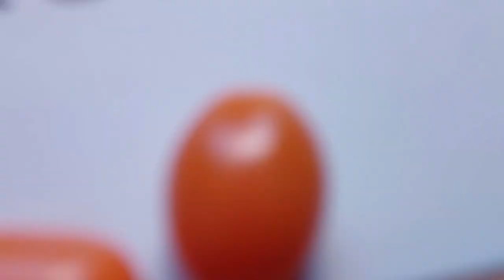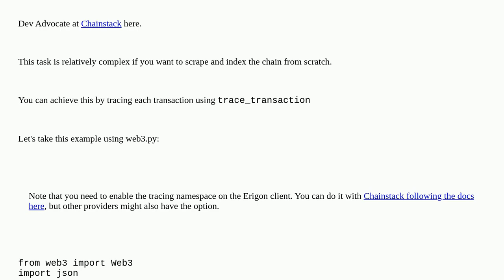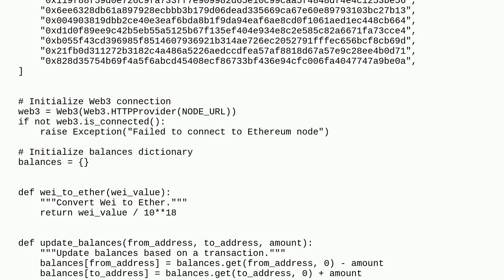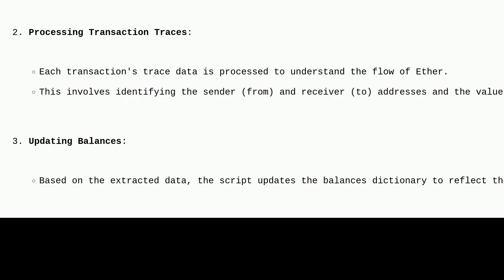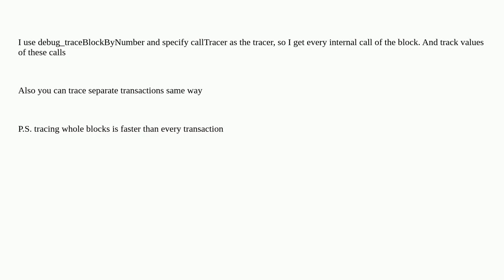Ethereum: How to keep track of each account's ETH balance when parsing all historical transactions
How to keep track of each account's ETH balance when parsing all historical transactions

A special thanks goes out to the community

  transactions blocks internal-transactions